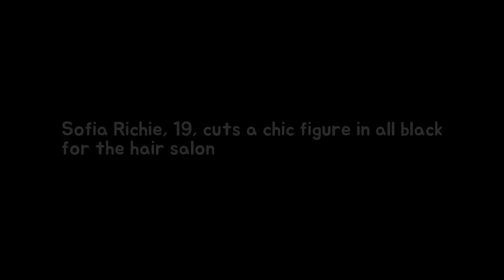Sofia Richie 19 cuts a sublime figure between all black because of the nib salon du Breaking News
Theyve been inseparable since going public with their romance in September. But on Wednesday Sofia Richie and Scott Disick were on opposite sides of Los Angeles. Sofia 19 headed to her hair salon in Westwood while Scott 34 stepped out with his son Mason 8 in Calabasas to go buy a motorcycle.
Christine Lampard snaps a selfie within a VERY compact sweater She was whole dolled u Breaking News:
Hip hop war Combat Jack passes outdoors at 48 stability Tributes are beginning in acc Breaking News: